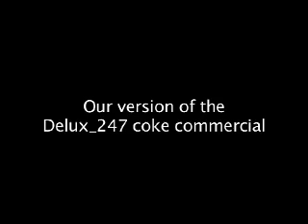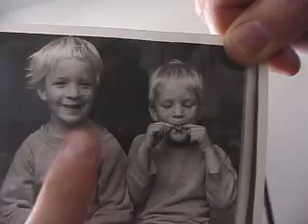Luxor 510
A parody on the coke commercial deluxe 247.